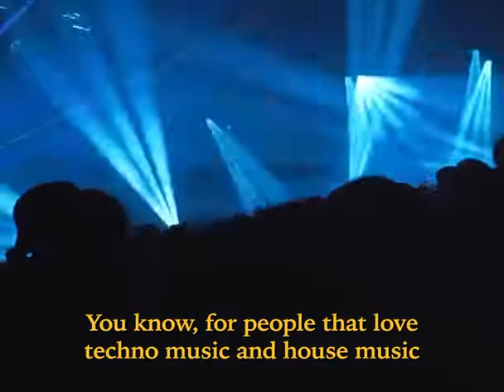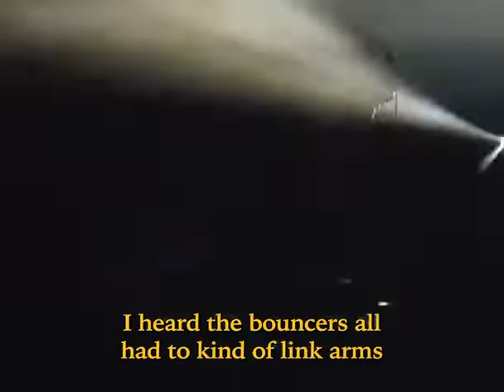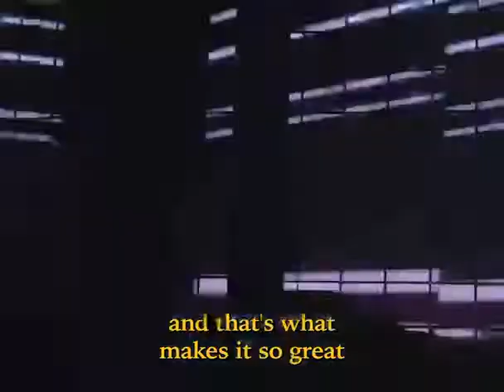Terminal V x Skiddle - Resurgence 2022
Taking a look back at Easter earlier this year with some of our favourite artists.